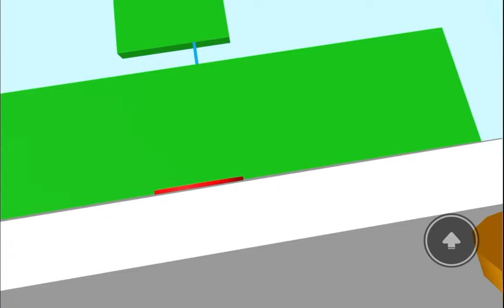Numberblock Roblox | Pattern Palace